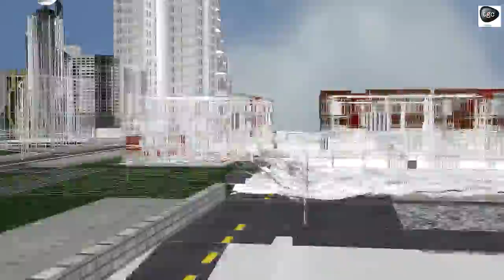Architectural 3D Walkthrough Animation Township Project - 3Ds Max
TGC Animation and Multimedia is one of the pioneer institutes in Delhi imparting hardcore training solution in Graphic Design, Web Design, 3d Animation, Video Editing, CAD courses, Android development courses. TGC has successfully passed more then 13000 students in last 14 years. Most of the students successfully got placement in various animation studios, elearning companies, web design outsourcing companies, publishing industry etc. one can for more details about our courses